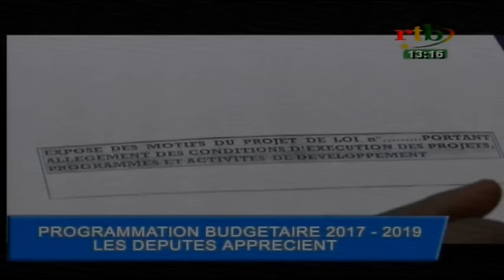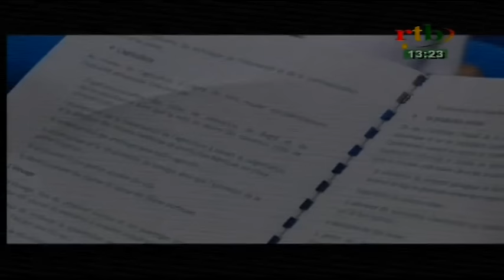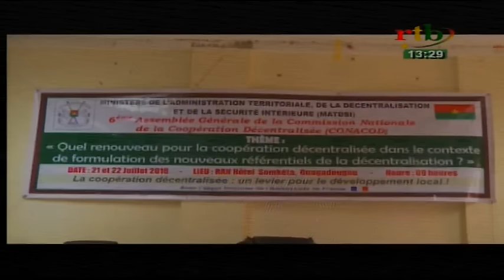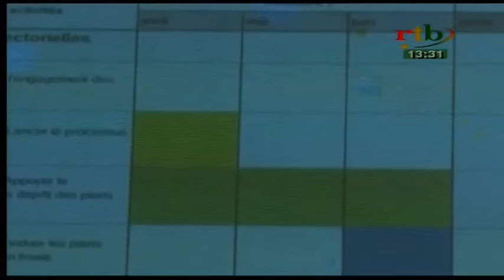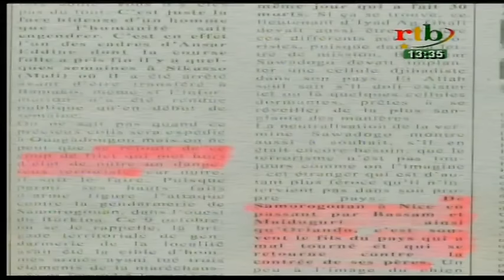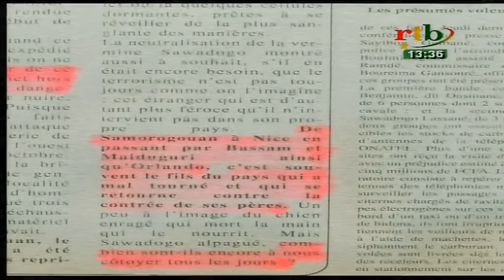JT de 13h15 du 22 juillet 2016